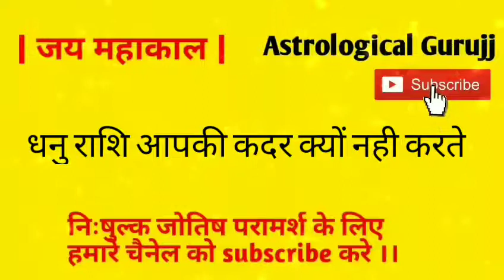धनु राशि लोग आपकी कदर क्यों नहीं करते हैं/Dhanu Rashi Log Apki Kadar Kyu Nhi Karte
धनु राशि लोग आपकी कदर क्यों नहीं करते हैं